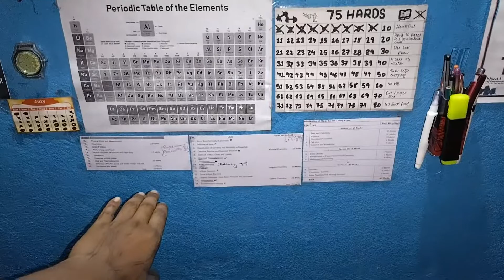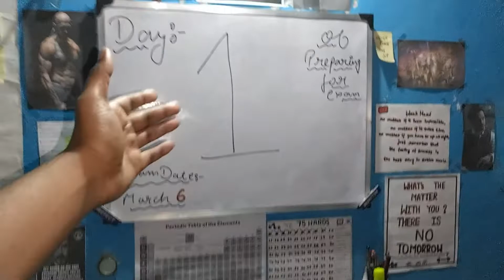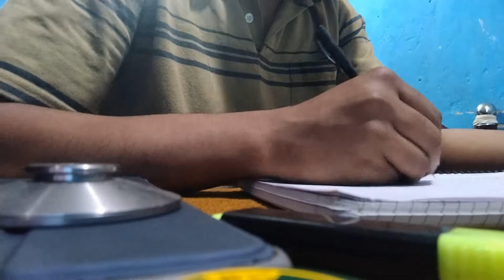Itna Sara Khana Mera Liya...😋🤤